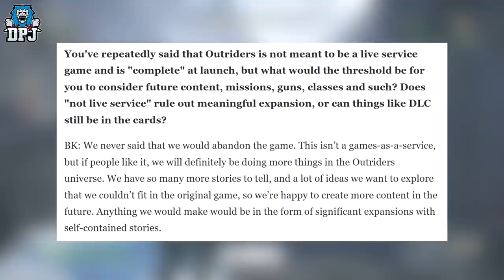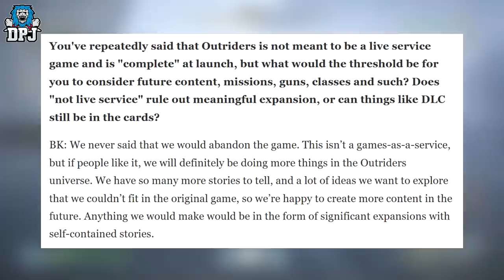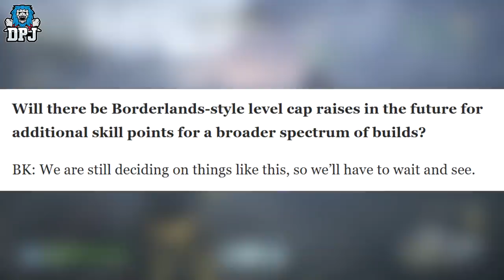Outriders DLC NEWS - THIS IS MASSIVE - DLC Confirmed? Latest News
Outriders DLC & Future Expansion News.